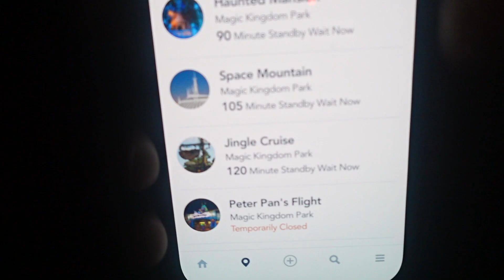DISNEY'S WORLD VLOG: Magic Kingdom II Last Day in The Park II Snowing in Magic Kingdom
ARE YOU READY TO TRAVEL THE WORLD?? DISNEY WORLD HERE WE COME!!

Come with me as we take our last day in Magic Kingdom.  It’s so sad to leave but I had a wonderful week in Disney’s World. Which video was your favorite? Would you take a trip to Disney’s World?

Camera Sony Zv-1F

Movo Mini-Duo Wireless Microphones

Car Power Inverter

Camera Suction Mount

Follow me Chejourney!

Editing App:

Capcut